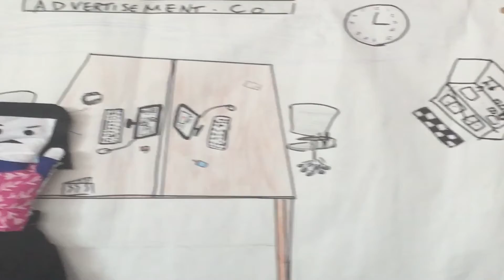Gracemount High School - Cup of Coffee